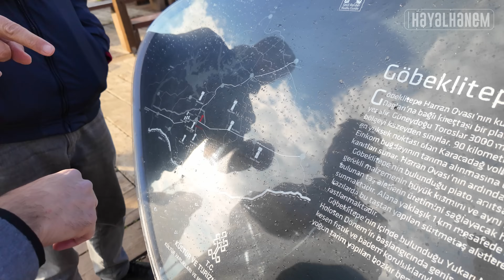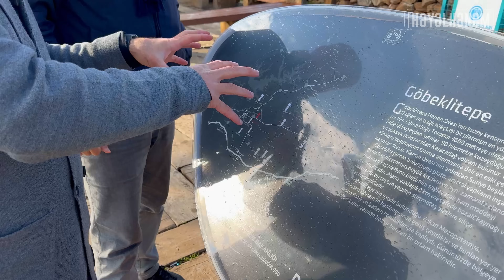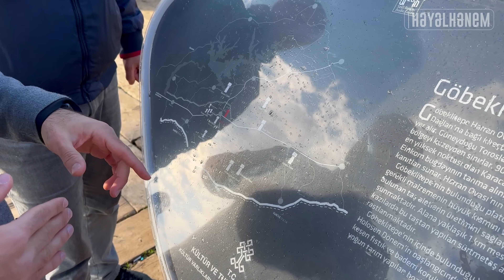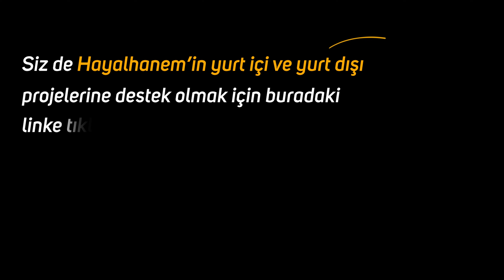GÖBEKLİTEPE: Urfa'da Bulunan 12 Bin Yıl Önce Yapılmış Sırlı Tapınak | Fatih Atmaca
Şanlıurfa'da bulunan tarihin en eski yapısının hikayesini görünce çok şaşıracaksınız. İçerisindeki heykeller, mezarlar ve ilgi çeken daha birçok bölgesiyle Göbeklitepe Belgeseli'ni sonuna kadar izlemeyi unutmayın.
İyi seyirler...

göbeklitepe
göbeklitepe belgeseli
belgesel
belgesel izle
belgesel tarih
türkçe belgesel
urfa
şanlıurfa
vlog
gezelim görelim